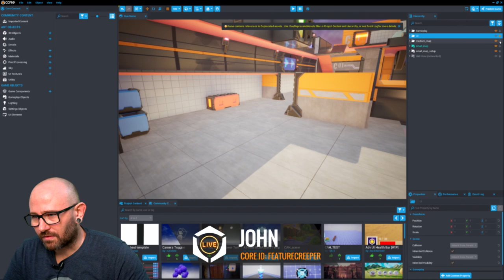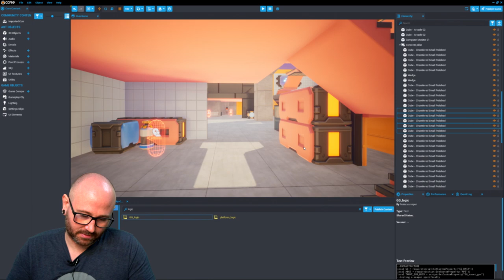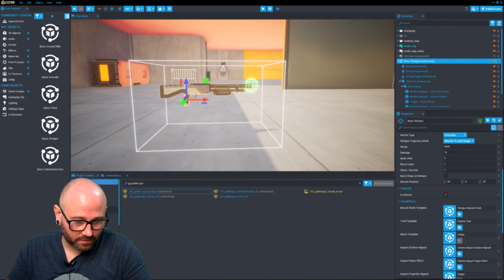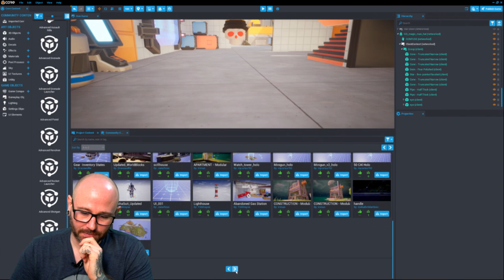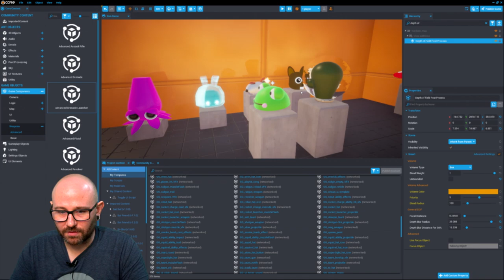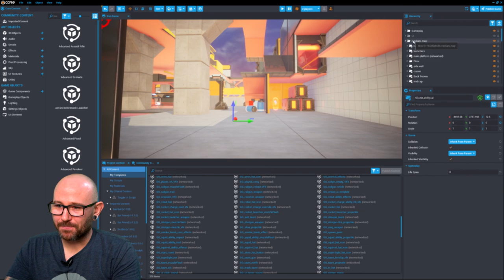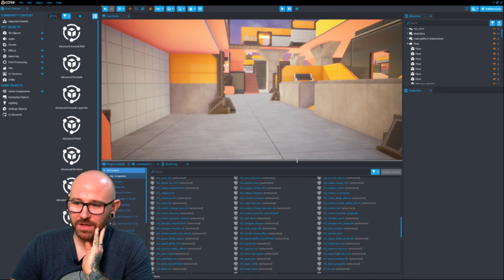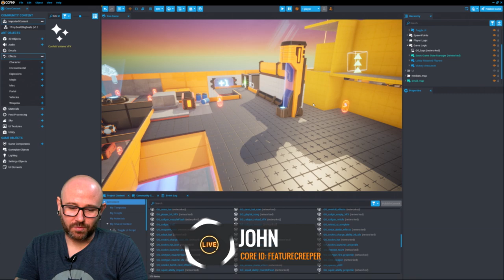Making Silly Gun Game in Core - Dev walk-through and Q&A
Take a behind-the-scenes look at a game created entirely in Core. Core is in Open Alpha and available right now.  to play and create for free.

Core is an endless universe of games and worlds designed by a global community of creators. It's a radically accessible game construction kit, content exchange, and game-playing platform, all in one. With Core, you can create multiplayer games, using the power of Unreal Engine, with no coding or art skills required. When you're ready to share your creations, publish them to the Core platform where they'll be instantly available to play. Core has everything you need to bring your idea to life and reach millions of gamers - it’s your own personal game studio!

Core is free and in Open Alpha. Start creating and playing now!